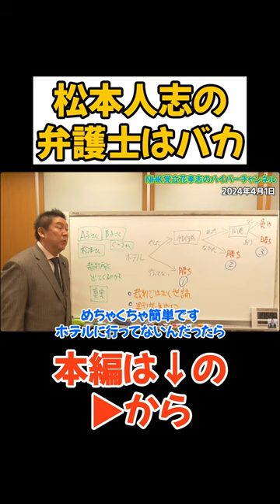松本人志の弁護士はバカ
立花孝志本
ぶっ壊す力